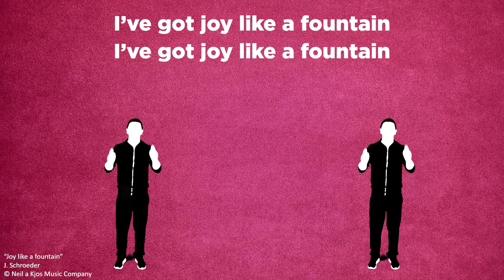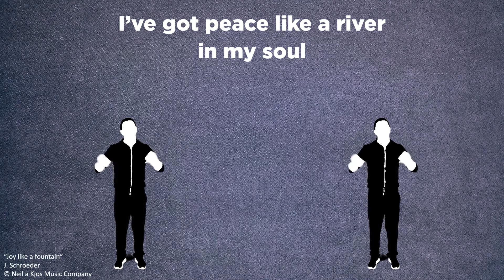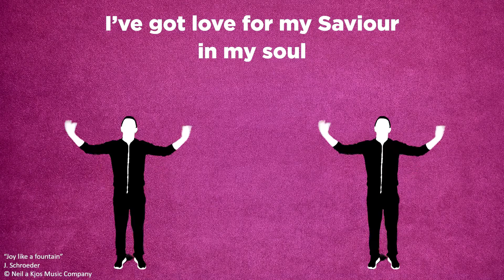MKidz 10 Oct | Pre-school Eng | Call Jesus to come and help (Jairus' daughter)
Presenters: Theunis de Ridder
Series: Jesus shows us how to make a difference